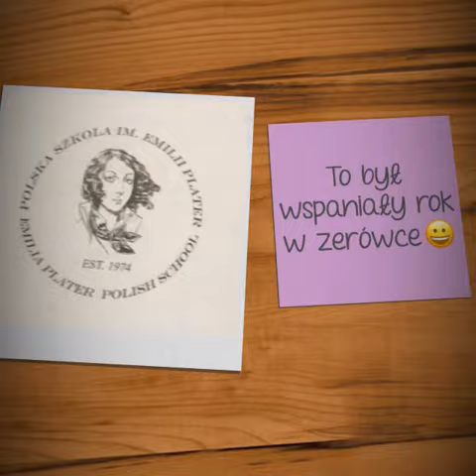Zakonczenie roku 2019-2020 zerówka KB